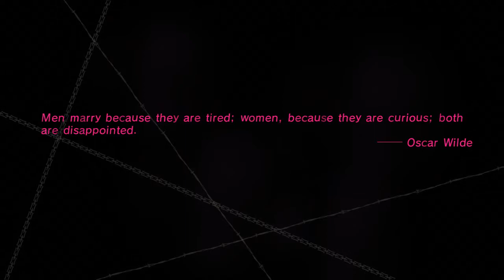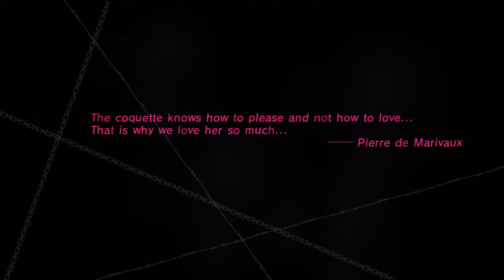Catherine on PS3 – Gameplay Part 10 │ Backlogged Games